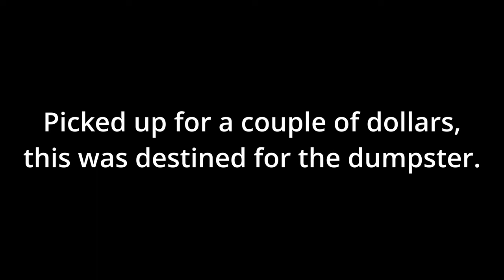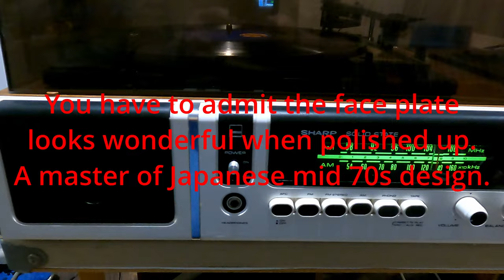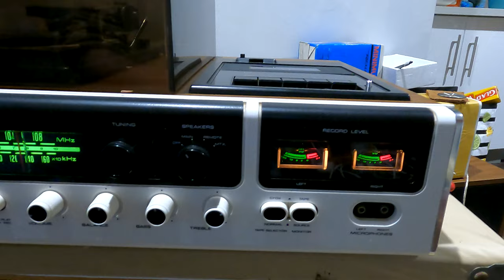ElectroSound Mini #1 Sharp SG 165X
This went from a simple volume pot clean, to a right royal pain in the backside. It only took 10 minutes to fix, but more than half a day to get inside. It evern came with the original manual and dealer network booklets. It still needs a new cartridge for the BSR, and a new idler wheel for the cassette. The belts are like new...  Before you get to excited it only has 4 Watts output and sound like you would expect a cheap 3 in 1 to sound.
I remember seeing them in Brashes in Elizabeth St. Melbourne, and thinking nice design, but I ended up with a Sony amp, NAD TT, and Altec-Lansing speakers.
This was bought with a whole lot of other stuff including NOS speakers, tons of NOS components, wire, and NOS project cases for $40. It all belonged to the HRSA, and was going to the dumpster if no one took it.

Shot on the crapy GoPro Hero 9

Carl's capacitors and radio parts.